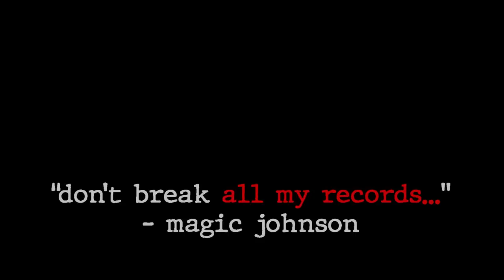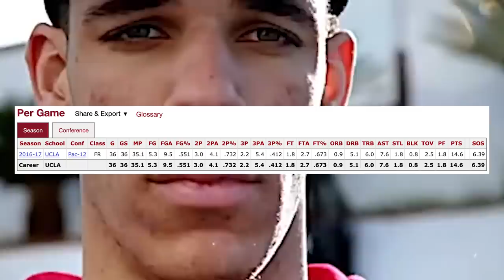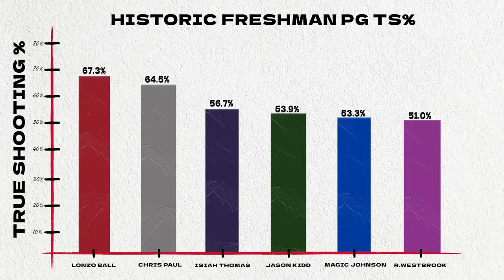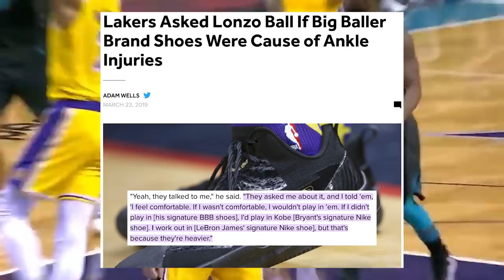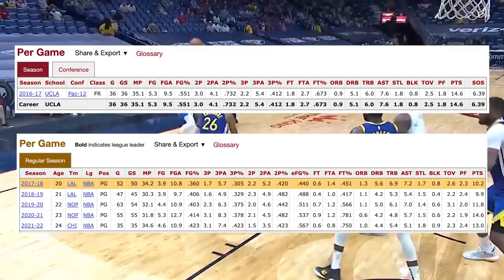Exposing The *Truth* Behind Lonzo Ball’s Injury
His Injury Was Shockingly Strange